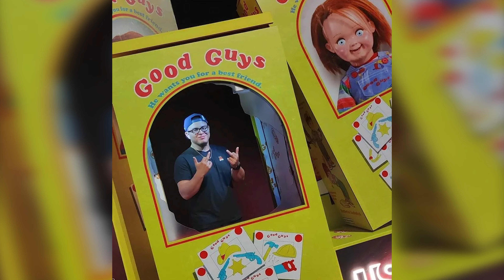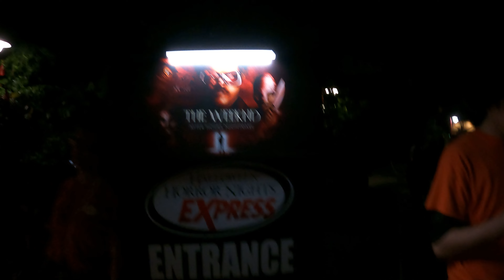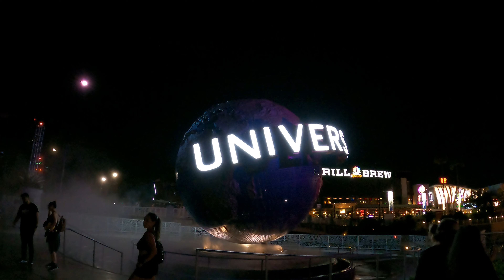Florida Vacation 2022: Halloween Horror Nights Orlando